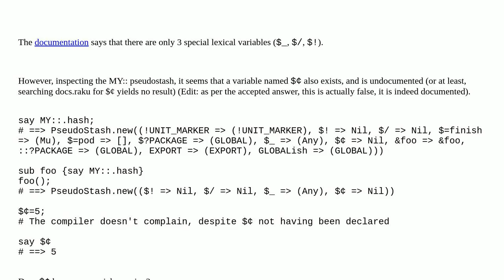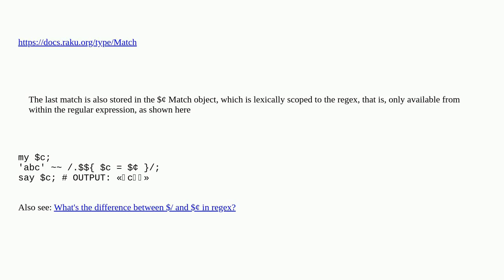What does the $¢ variable do in Raku?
A special thanks goes out to the awesome community

  raku